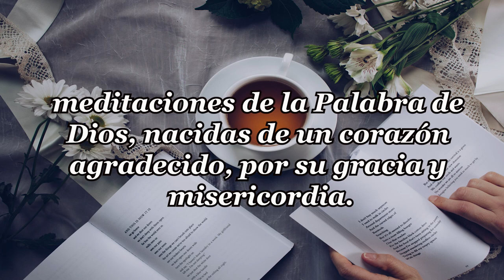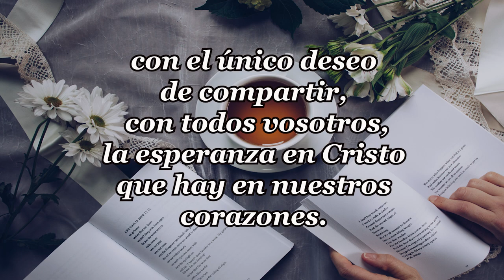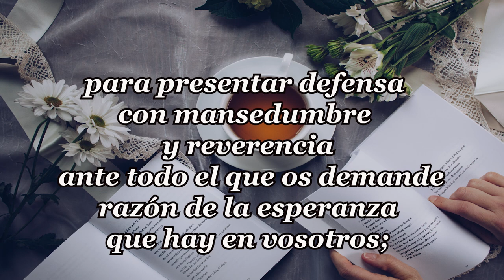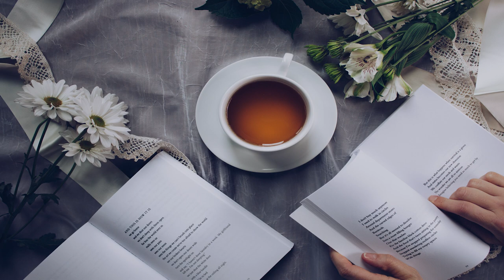150-COMO UNA LOSA